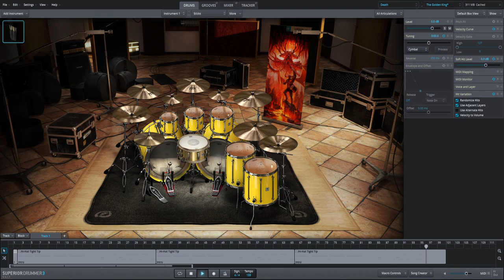Basic Metal Drum Track - 133 BPM (FREE DOWNLOAD)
This one is a nice easy metal drum track to jam along to. 133 BPM 4/4 Time Signature.  Made with Toontrack's Superior Drummer 3 using the Death and Darkness SDX.